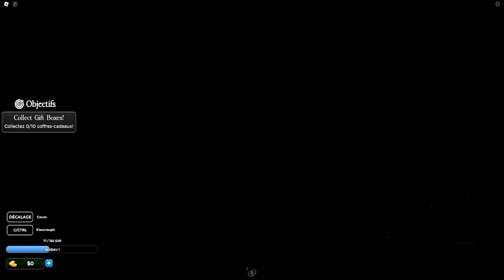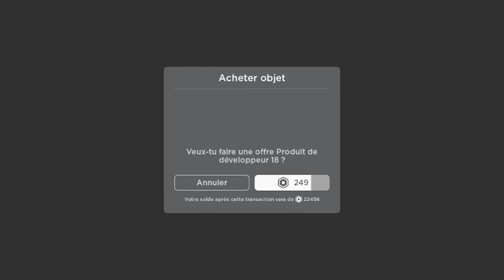J'AI TRAVAILLÉ À LA PIZZARIA DE FIVE NIGHT’S PENDANT 1 JOUR SUR ROBLOX !!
SURVIVAL FNAF Pizza Party